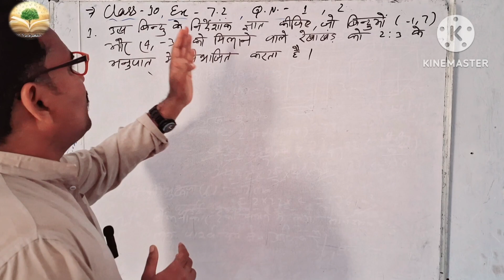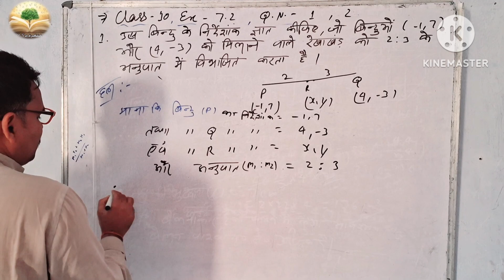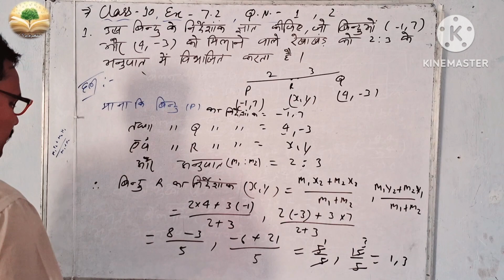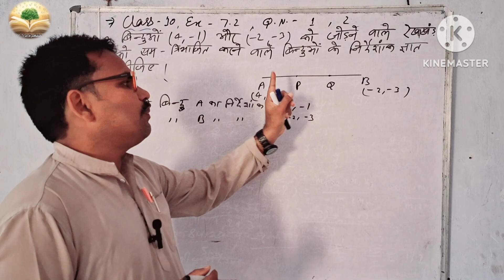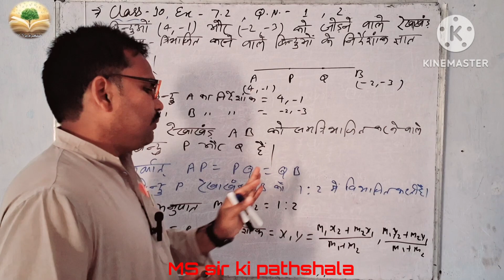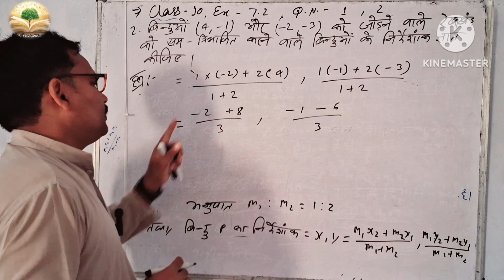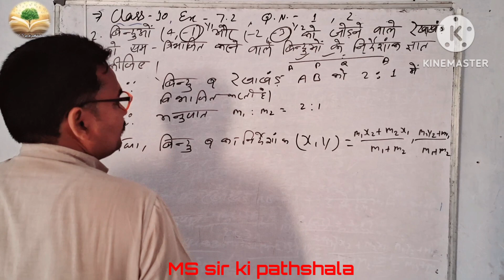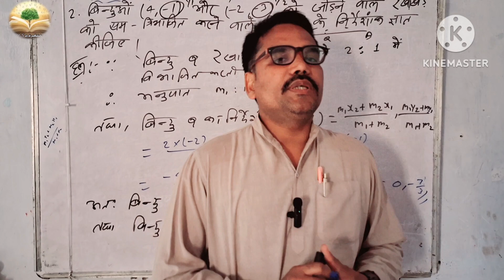class 10 ncert math ex. 7.2 qn. 1, 2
math with ms sir
math mathematics math class 10 math
ncert math ex. 7.2